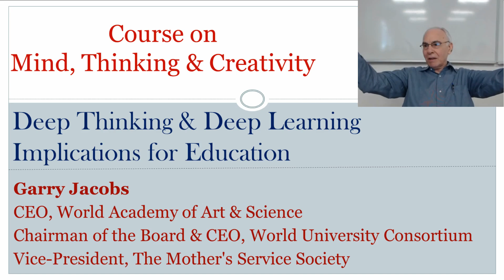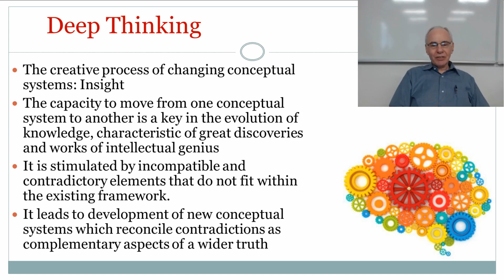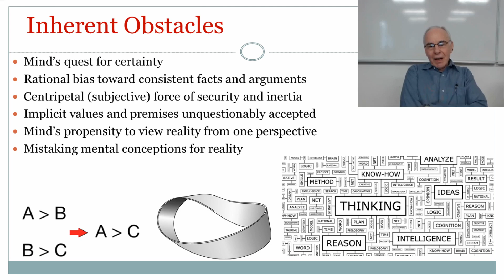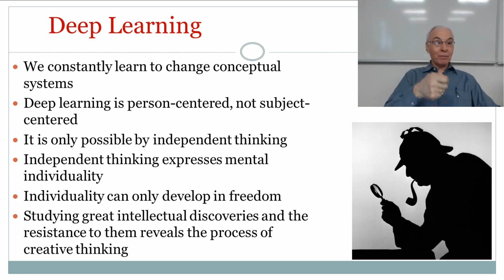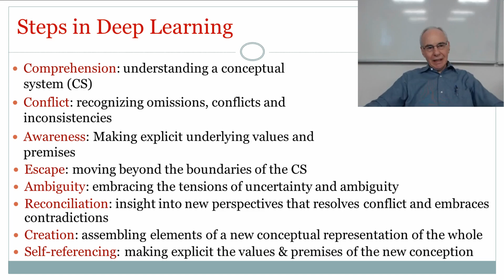Deep Learning – Implications for Education | Garry Jacobs | Course on Mind, Thinking & Creativity